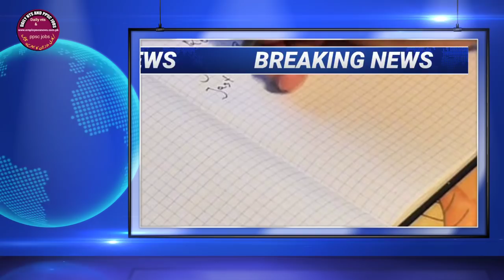Possibility of great good news for government employees !! Two demands are likely to be accepted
Today video is about big announcement regarding salary increase and upgradatio of federal employees

Federal government employees
Apca grand allience
Pay increase
Up gradations of federal employees
Announcment of salary increase
Pay and pension commissions recommendation